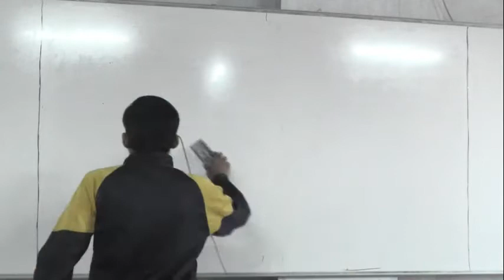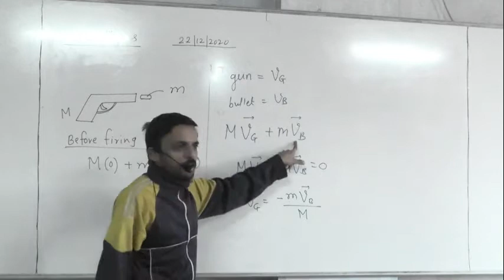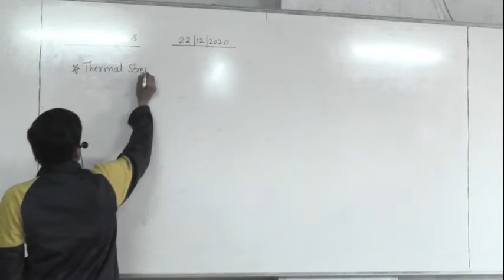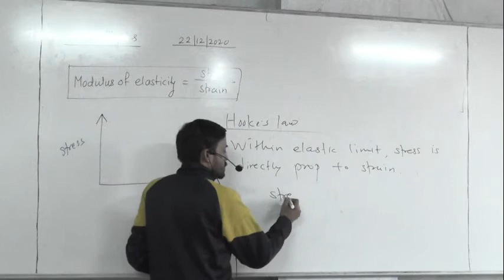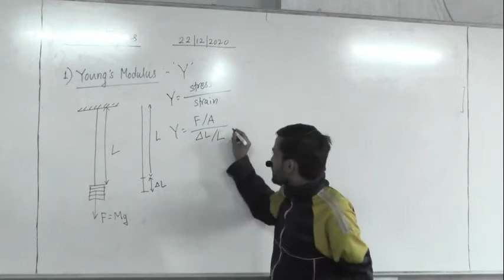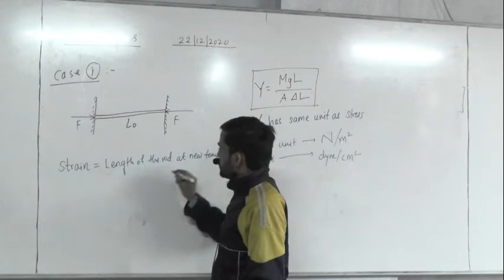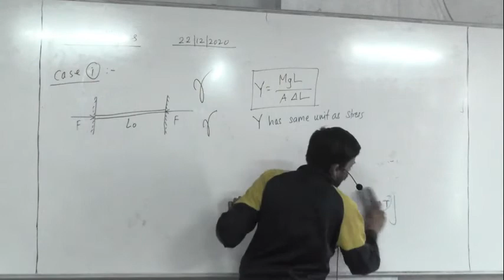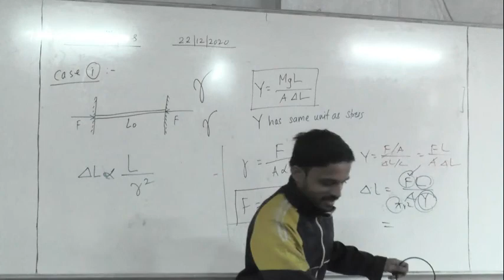22. 12. 20 Marathe Sir